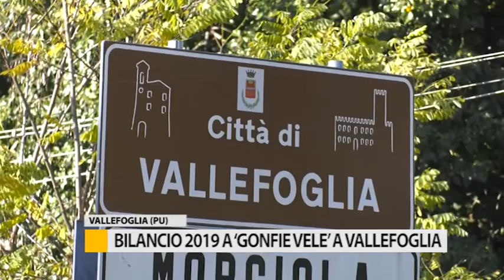Bilancio 2019 a "Gonfie vele" a Vallefoglia